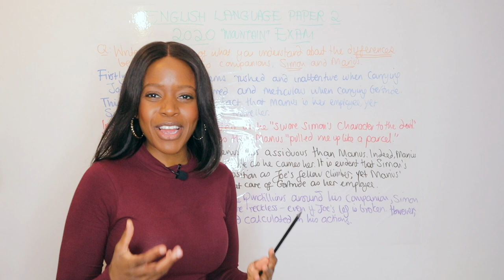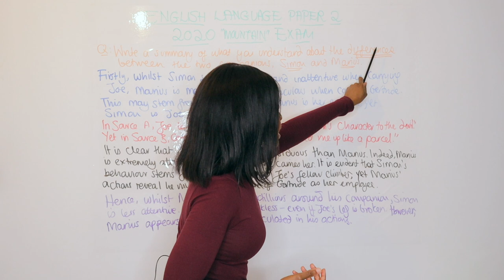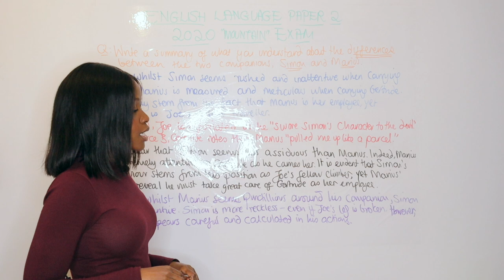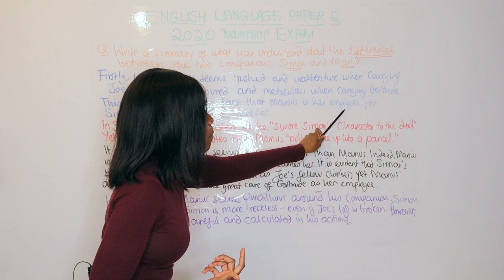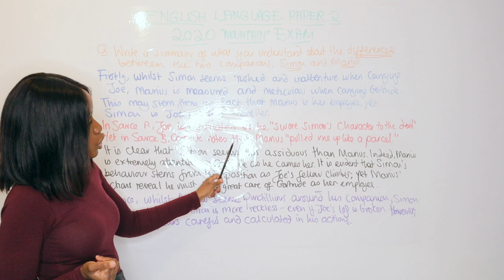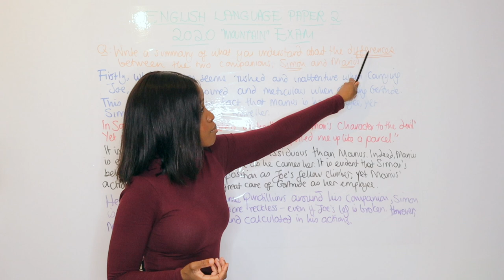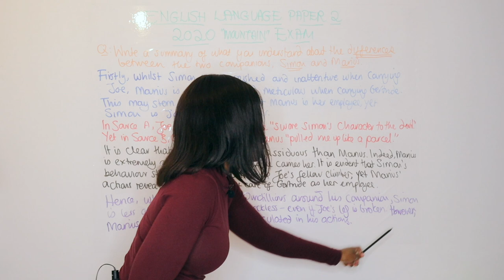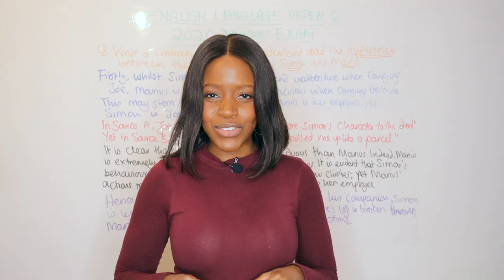AQA GCSE English Language Paper 2: Question 2 | Full Mark (8/8) Paragraph For The "Summary" Question